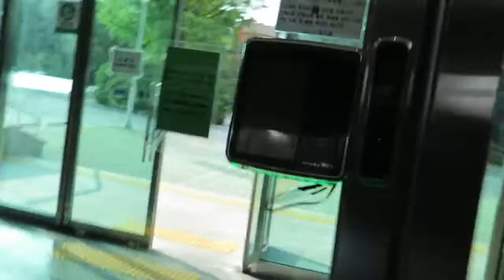NEW CAMERA HAS ARRIVED!!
Hello! I've got vlog camera!